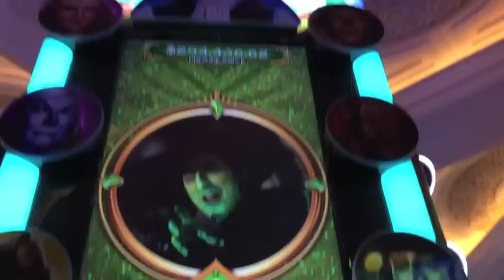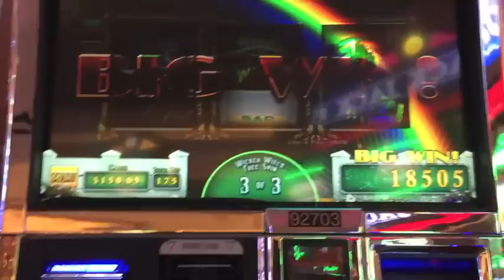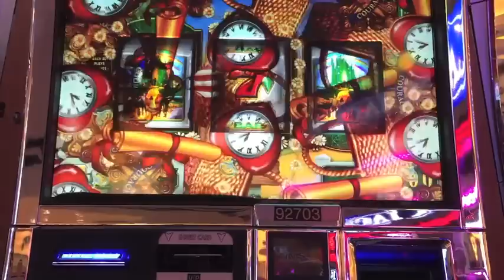THE ROAD TO EMERALD CITY SLOT MACHINE BONUS-BIG WIN!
THE ROAD TO EMERALD CITY SLOT MACHINE BONUS-WIcked Witch at Venetian.